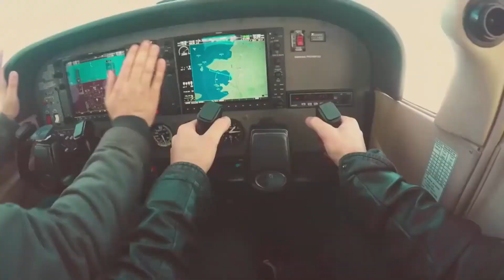EuroDance Project ft Tribute - Flames Of Love EuroDance Project Remix 2021